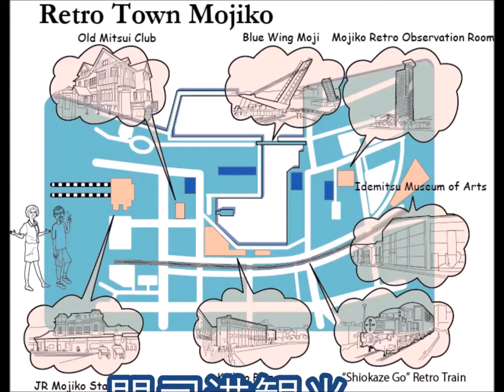Retro Town Mojiko レトロ町門司港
Moji-ko is the port area of Moji ward in Kitakyushu City. Visit this resort by the sea for fun shopping and snacking. おいしいスナックを食べて、ゆっくり買い物して、門司港を楽しんでください。